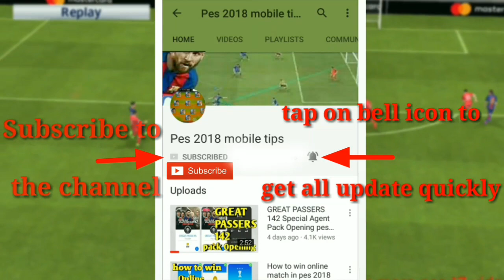How to Hack Pes 2018 Mobile| old hack| lucky...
Hack Pes 2018 Android.
How to Hack Pes 2018 Mobile.
Pes 2018 Mobile Hack Player level Permanent.
Pes 2018 Mobile Hack Player Level.
Vs Luck.
Cara Hack Pes 2018 mobil.
Hack de Pes 2018 Mobile.